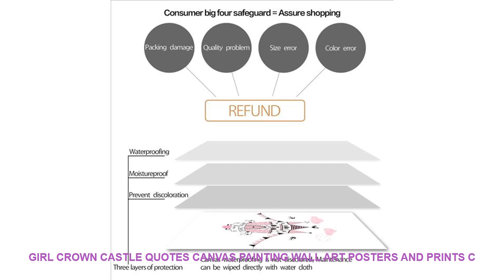Girl Crown Castle Quotes Canvas Painting Wall Art Posters And Prints C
Cheap Offer Girl Crown Castle Quotes Canvas Painting Wall Art Posters And Prints Cartoon Nordic Poster Wall Pictures Girl Kids Room Decor. with FREE Worldwide Shipping.

Material : Canvas
Style : Modern
Subjects : Cartoon
Medium : Waterproof Ink
Original : No
Technics : Spray Painting
Form : Single
Frame : No
Frame mode : Unframed
Support Base : Canvas
Brand Name : COLORFUL BOY
Type : Canvas Printings
Shape : Vertical Rectangle
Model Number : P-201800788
Subjects :  Letter
Color : Pink
Calligraphy & Painting Type : Canvas Painting
Material : Cotton Canvas
Unique Gift for Children : Gifts For Family Or Friends
Canvas Art : Wall Art Canvas Prints Poster
Pop Art : Wall Art Posters And Prints
Home Decor : Kids Room / Baby Room / Bedroom / Nursery / Girls Room
Nordic Poster : Wall Pictures For Kids Room Bedroom Home Decor
Nordic : Nordic Poster
Canvas  : Canvas Art

Girl Crown Castle QuotesCanvas Painting Wall Art Posters And Prints Cartoon Nordic Poster Wall Pictures Girl Kids Room Decor
Material: Eco-Friendly Cotton Canvas
Characteristic : Sunscreen  waterproof Never fade
Quality type: 100% High quality canvas posters

ITOPWhiteBlack5L10LchocolateCookertoppingmachinemakehotchocolatebeveragedispenserChocolateProcessors